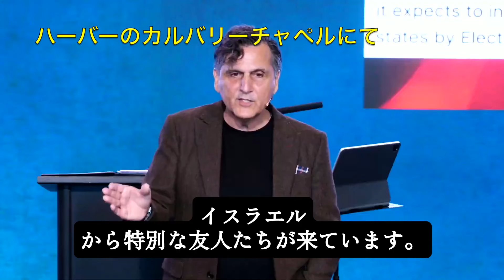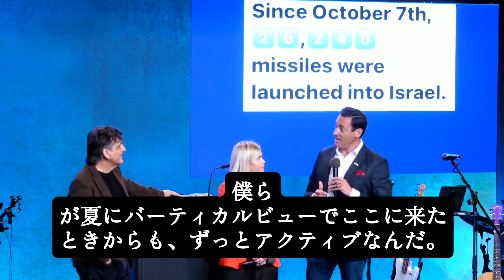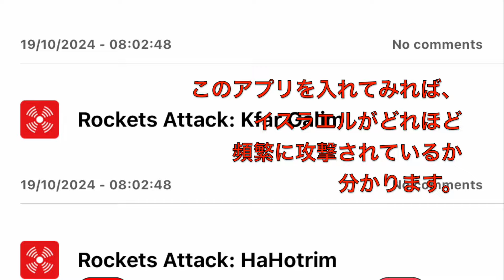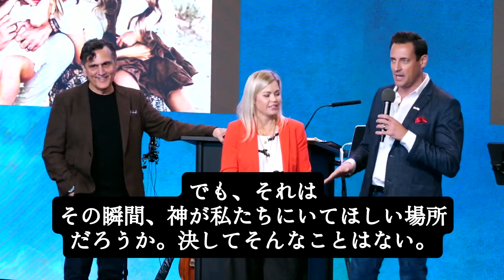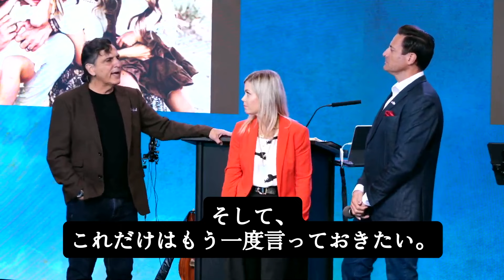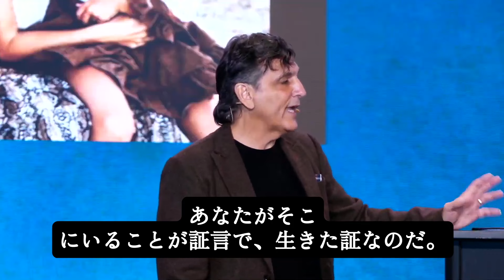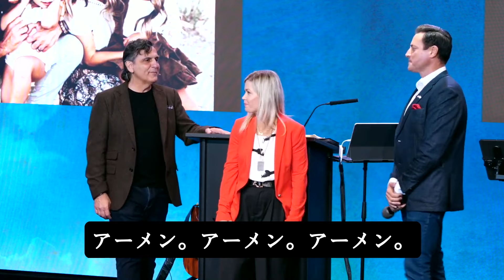イスラエルから、生の声！感動の命がけの証を聞いてください！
イエスを信じるユダヤ人、元FOX ニュースキャスターが、心地よいアメリカ南カリフォルニアの地を離れ、家族でイスラエルに移動したのは、神のみこころに従って、「エルサレムの城壁の見張り人（イザヤ62:6）」となるため。

イスラエルがどれほど頻繁に攻撃され、どれほどひどい状態であるのか、イスラエルからの真実の生の声。その状況の中で、確実にイスラエルに働いておられる神と、神の召しに応答したユダヤ人クリスチャンの命がけの感動の証を、イスラエルに住むダニエル・コーエン家族から直接聞いてください。

「エルサレムよ。わたしはあなたの城壁の上に見張り人を置いた。昼の間も、夜の間も、彼らは決して黙っていてはならない。主に覚えられている者たちよ。黙りこんではならない。」（イザヤ書62章6節）